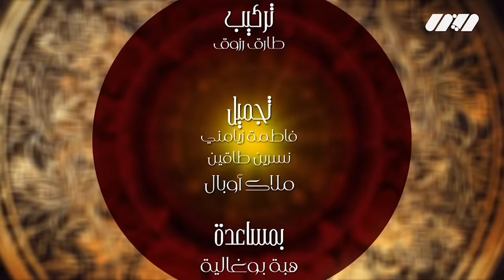عدد خاص بعيد الفطر مع نوميديا لزول| نجوم الفن ومواقع التواصل الاجتماعي رغيس -ريفكا -ستانلي- نهلة